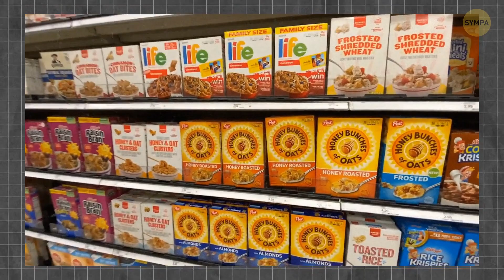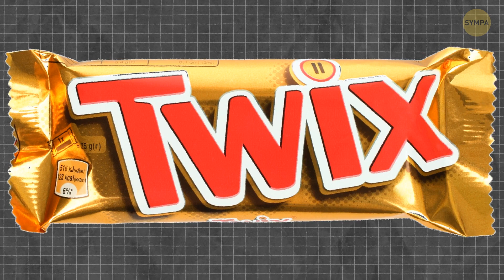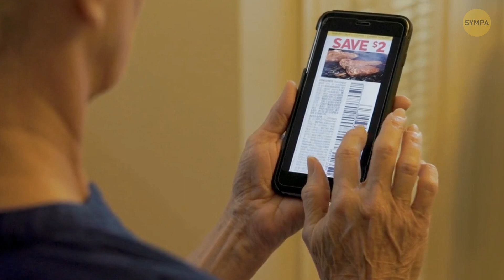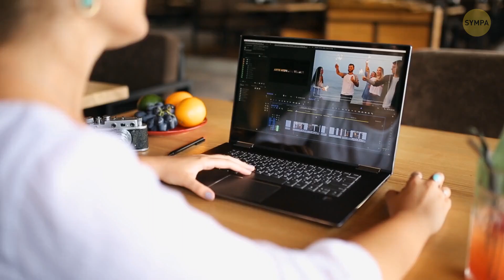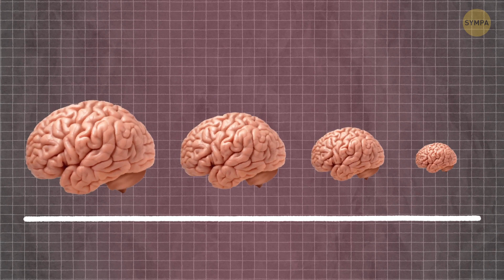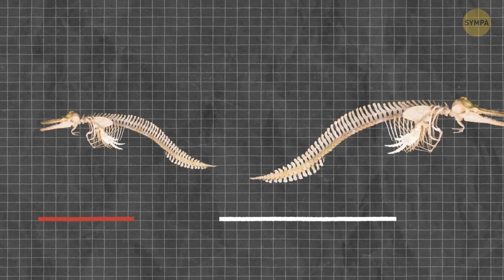Les barres de chocolat deviennent plus petites, mais pourquoi ?